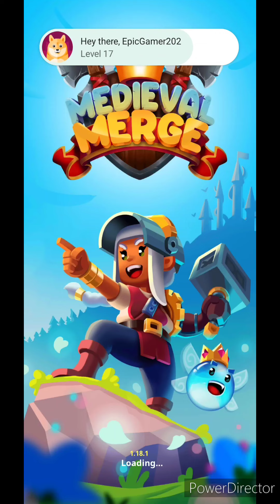Medieval Merge | Episode 57